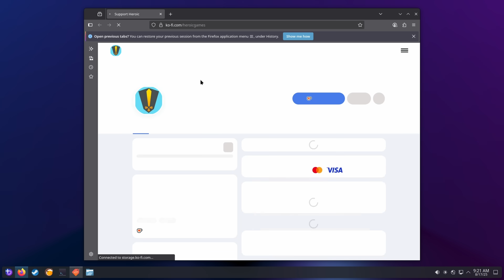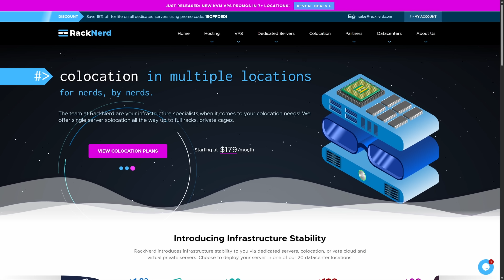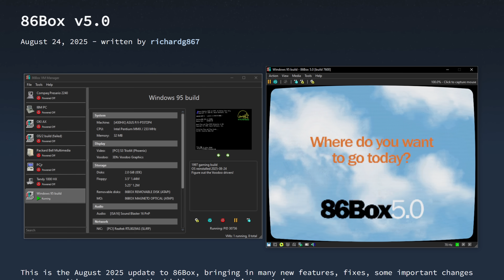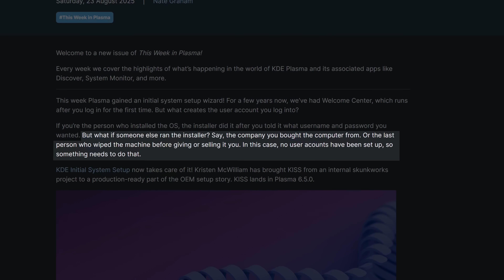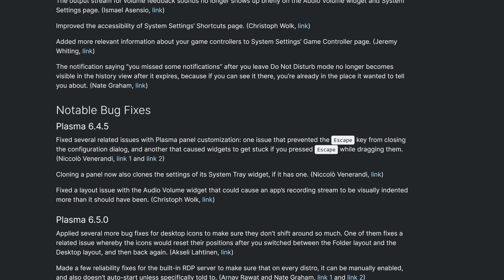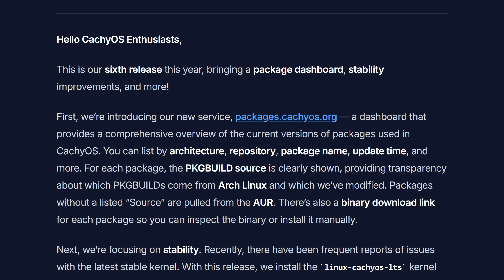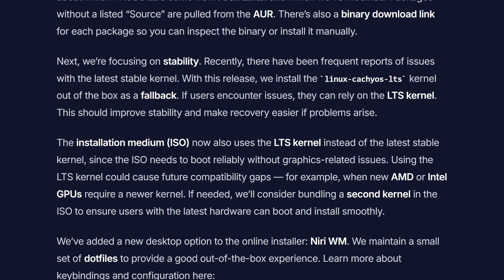CachyOS is ON FIRE (+ more Linux Gaming News)!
Major Steam Deck & Linux gaming news! We dive into huge updates for KDE Plasma, Bazaar, GE-Proton, and CachyOS. Plus, new games, emulation deep-dives, and deals you can't miss. Your gaming experience is about to get a major upgrade!

Best Steam Deck Accessories:
❯ Gulikit KK3 Max controller
❯ DualSense Edge
❯ 8Bitdo Pro 2
❯ Amazon Suggested Products

 ❯ 🪙 Bitcoin: bc1qgz3r4yhzvxm7s8srutkvlnm2c70n8gga4j259e

Gardiner Bryant is a privacy advocate and public speaker on the topic. Learn more about his speaking series and schedule an engagement at your institution

00:00 Introduction
00:17 Bazaar comes to Flathub
02:37 RackNerd
03:14 Dome Keeper Multiplayer Update
04:36 Gears of War: Reloaded
06:10 86Box v5.0 emulator update
08:35 KDE Plasma 6.5
09:34 Framework Laptop 16
10:24 CachyOS August 2025 Update

Gears: Reloaded Works on Steam Deck!
Bazaar on Flathub, KDE 6.5, HUGE CachyOS update & MORE!